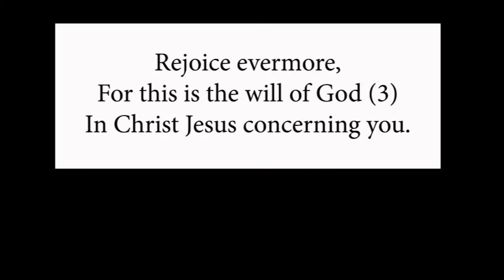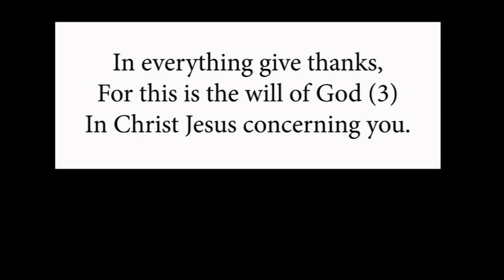Rejoice Evermore - Song 409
Rejoice evermore,
For this is the will of God (3)
In Christ Jesus concerning you.